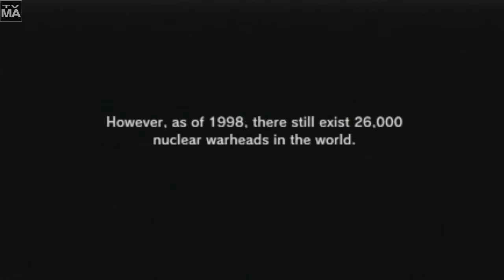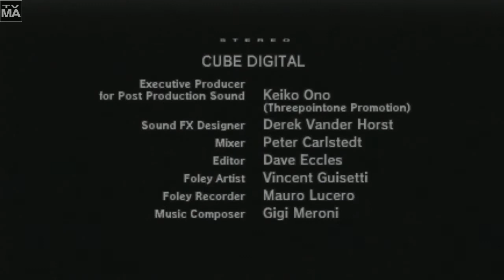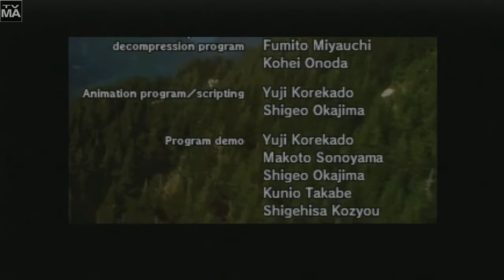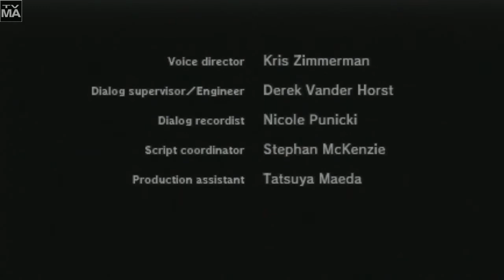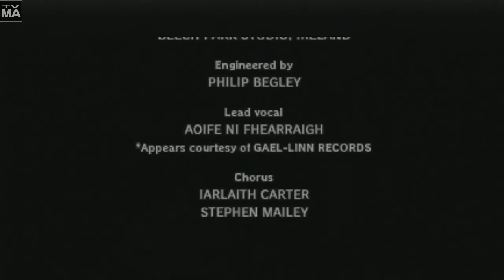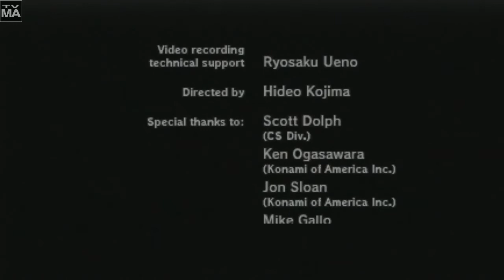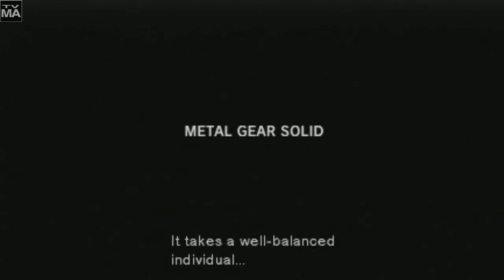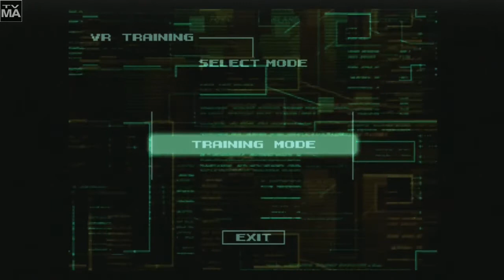Cry Streams: Metal Gear Solid [07/19/13] [P23]